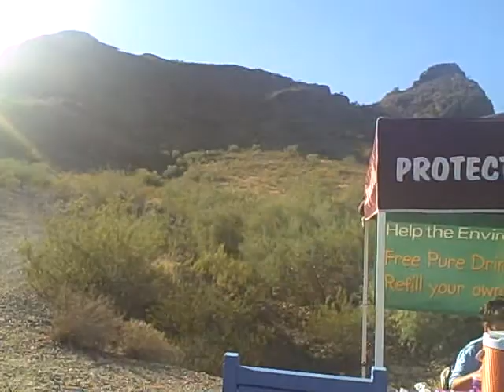5 Summit Challenge - Lookout Mountain #2